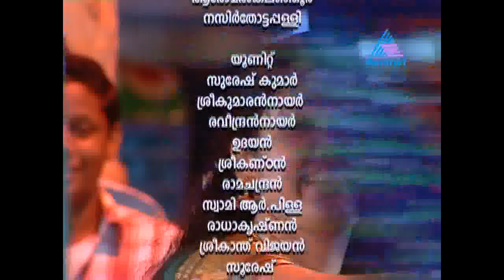Amma - AMMA 22-02-12